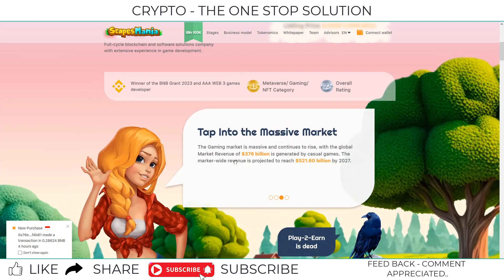#3 | Scapes Mania | Mission Statement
#1 | Scapes Mania | Project Introduction
#2 | Scapes Mania | How to Buy ?
#15 | Scapes Mania | Featured On !
#16 | Scapes Mania | FAQ's Section
#17 | Scapes Mania | White Paper
#18 | Scapes Mania | Social Media Handles